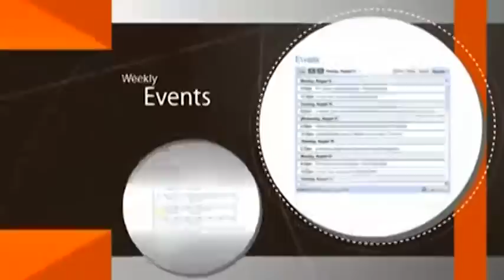פרשת וישלח - תכסיסי מלחמה, ההבדל בן שנאת הנאצים והערבים לישראל , מידות מושחתות